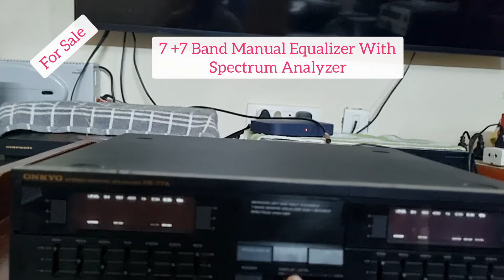(Sold)ONKYO Stereo Graphic Equalizer With Spectrum PE-77X/For Sale/Infinity Audio/Cont 94433 70602